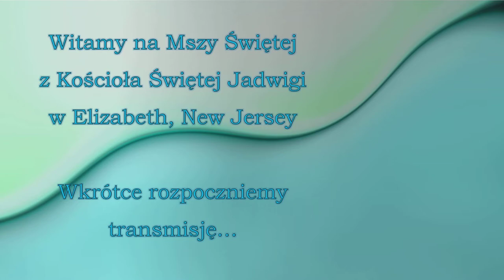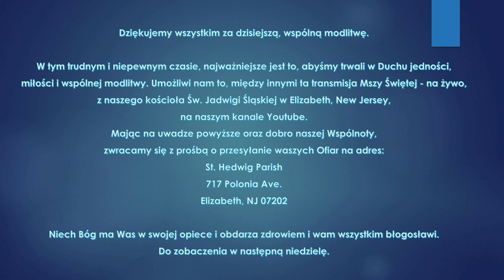Uroczystość Najświętszej Trójcy - 2021